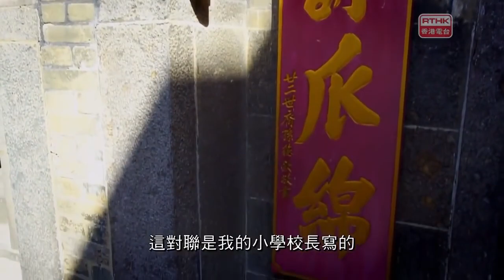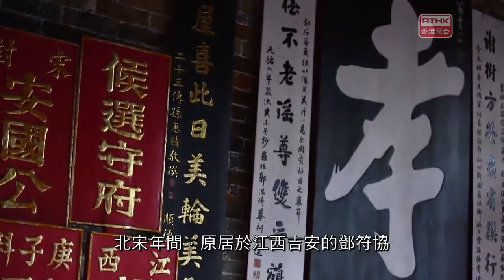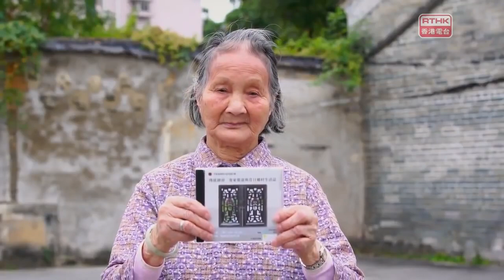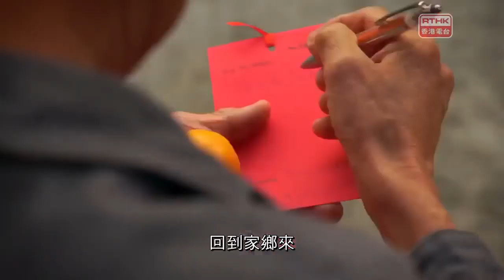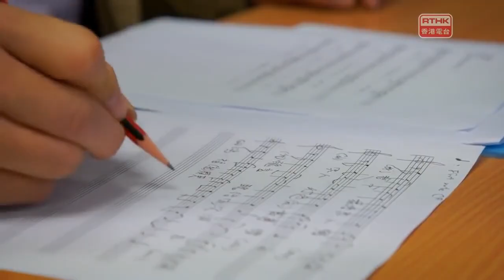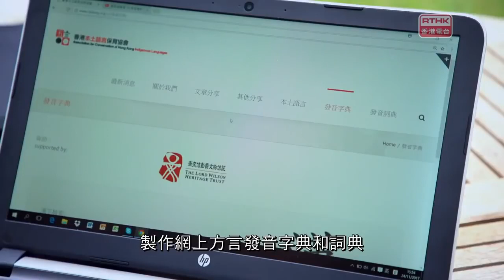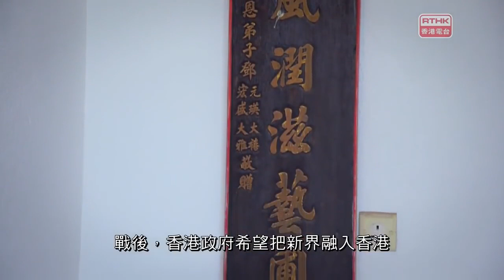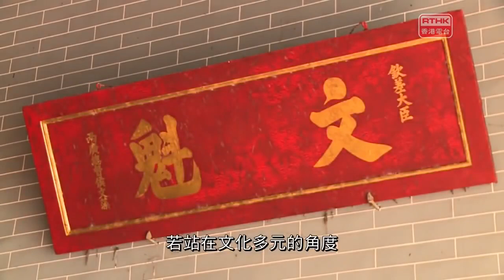吾土吾情：說客家話圍頭